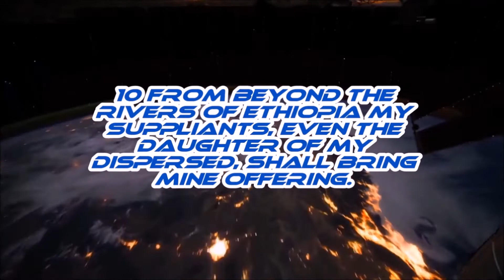Dragonball Z Kakarot - Official Trailer REACTION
Emery and his bro. P.J. Jones REACT! to Dragonball Z Kakarot Trailer